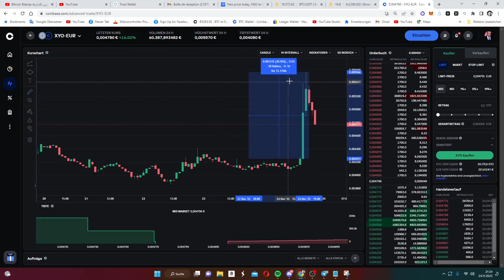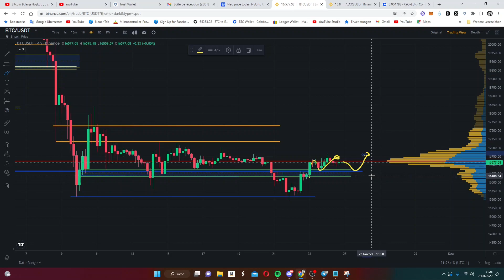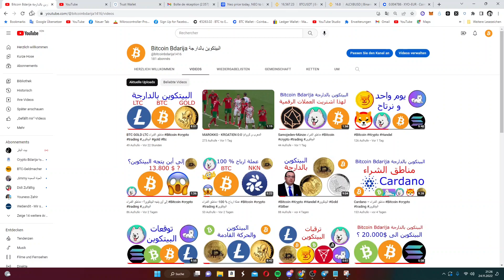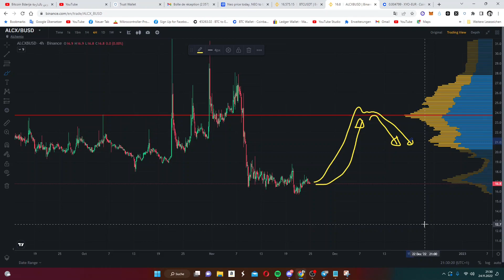ارباح جيدة - مناطق الشراء